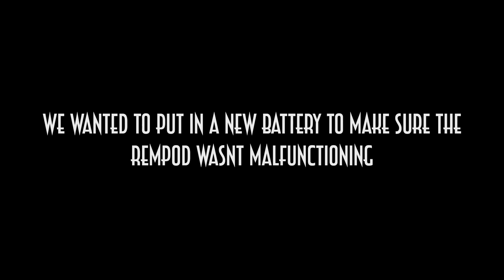The Mob Still HAUNTS This Historic Hotel.. | El Cortez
HAPPY SPOOKTOBER!!

In this video we stay at one of  Las Vegas oldest casinos, the el Cortez. known for being haunted by the infamous bugsy Siegel, this hotel is nothing short of terrifying. the paranormal activity we captured on camera is truly just as scary

Want to earn extra cash?!?! Use the link: 💰